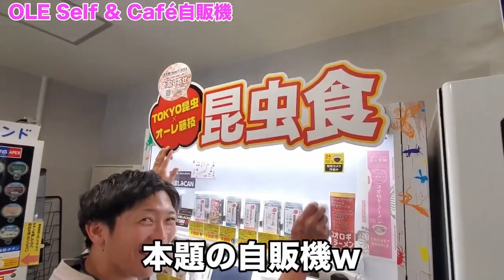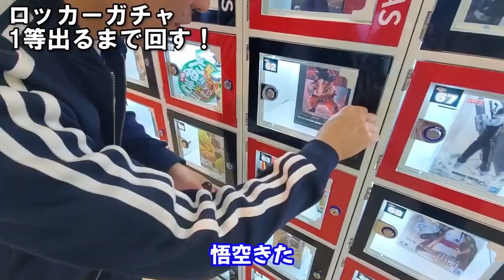【チャンネル紹介】岡田じゃぱんって何？色んな事やってます‼︎エンタメチャンネルよろしくね！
静岡県焼津市在住のクレーンゲーム・ガチャ・古着・おもしろスポット系YouTuberとして活動しています！
広く浅く投稿しています！
元々倉庫系のお店、鑑定団の店長とアパレルの店長をやってました！
左利きA型の正統派です😃w
鑑定団メインで撮影していますが、基本なんでもやります。
※撮影依頼はXのDMにお願い致します😃